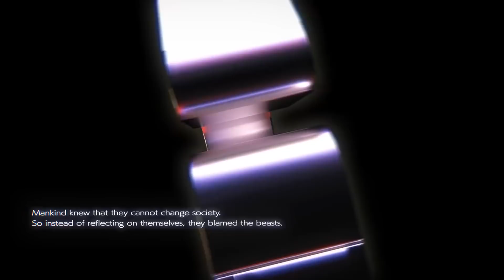Guilty Gear Strive - Official Nagoriyuki & Leo Whitefang Trailer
In the latest trailer for Guilty Gear Strive, Leo Whitefang and Nagoriyuki have been confirmed alongside the news that that latest Guilty Gear entry will make its way to PS5 and Steam.